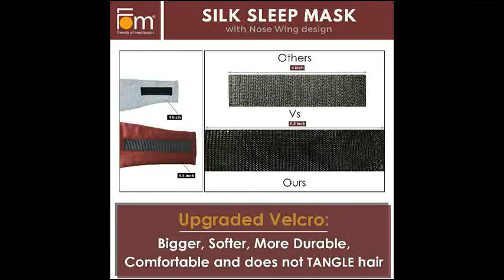Meditation Sleep Mask I Eye Cover I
(buy link)